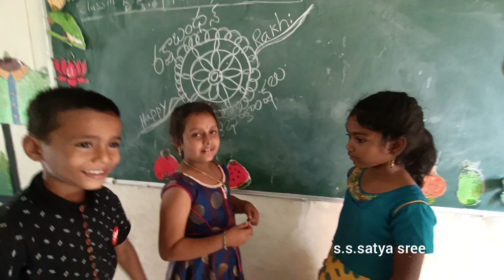Rakhi festival story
Importance of Raksha bandhan festival